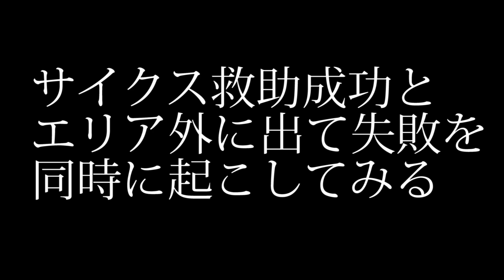【同時発生】サイクス救助成功VSエリア外に出て失敗【サイコブレイク２】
0:00検証したい内容の説明
3:03検証開始
9:39おまけ